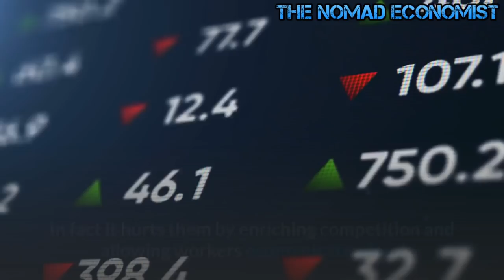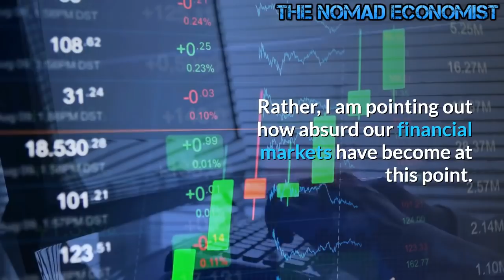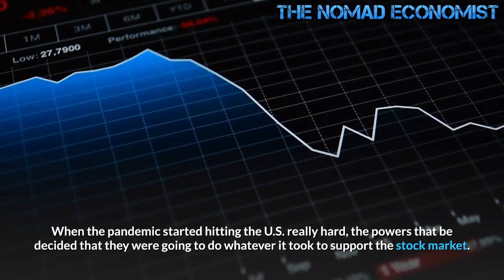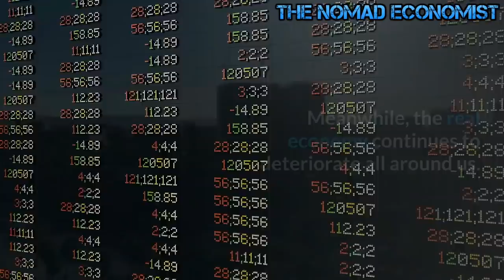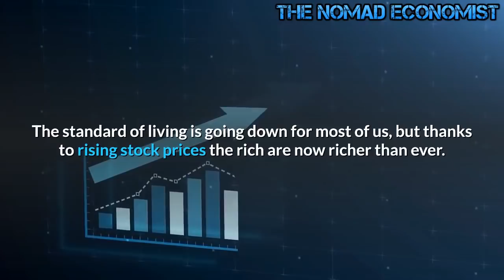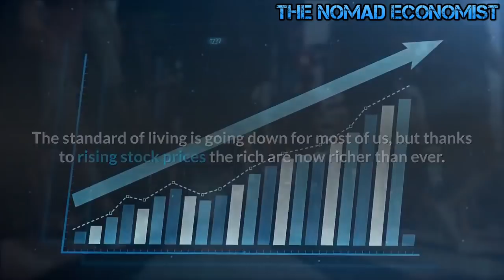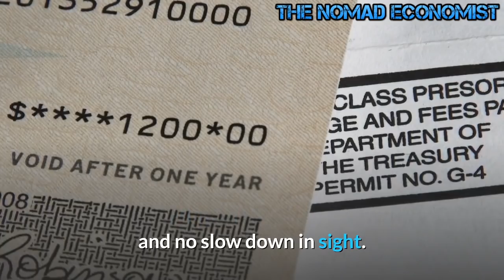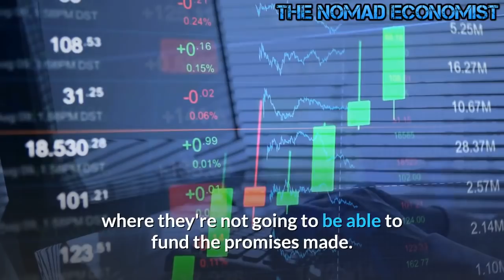The Mother Of All Stock Market Bubbles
The Fed is going to provide support until it can't anymore.  The Fed will print and the government will spend in ways none of us can comprehend.  Take whatever number you can fathom and double it.  I see a QE of $4 trillion in 2022 alone.  When the impotence of the politicians is revealed the panic will be ten times worse than March 2020.The FED has two choices: keep inflating the bubble or burst it. There’s no third option. There is no soft landing. Rates were kept too low for too long. Eventually inflation will force the FEDs hand but that could take years. The FED will go negative, further delaying the coming economic doom.

Capitalism works cyclically by design.  Those who have the majority of the wealth need to constantly destroy the existing capital.  When the economy prospers, at some point additional productivity and wealth creation no longer benefits them.  In fact it hurts them by enriching competition and allowing workers economic freedom.    Therefore, they deliberately crash the economy and seek new untouched emerging markets to invest their wealth and capital while everyone else is struggling/surviving.  The bursting is guaranteed and cyclical.   Right now, they have crushed small business and middle class who were getting a little too comfortable, and are seeking to profit from the new markets of biosecurity, medicine, and the counterterrorism market  by treating the right wing like they treated terrorists.
For those that can’t detect sarcasm, I am not actually sharing investment advice in this video.  Rather, I am pointing out how absurd our financial markets have become at this point.  While the real economy is mired in the worst economic downturn since the Great Depression of the 1930s, the stock market just keeps soaring to record high after record high.  If the underlying profits that these corporations were generating actually justified the extremely high stock prices that we have been witnessing, then I wouldn’t have anything to complain about.  Sadly, the truth is that many of the companies that are seeing their stocks soar into the stratosphere are not making any money at all.

I know that this may sound bizarre to many of you that do not follow the markets on a regular basis, but this is what is actually happening.

In fact, Goldman Sachs actually has something called a “Non-Profitable Technology Index”, and it has been rising at an exponential rate during this pandemic…

Of course in order to be a part of the “non-profitable technology index” you have got to be losing money.

So as you can see, if you want to make big money in the stock market just buy tech companies that are losing boatloads of money and wait for the profits to rain from the sky.

At this point, the stock market has become such a rigged game that literally anyone can succeed.  Just ask this guy…